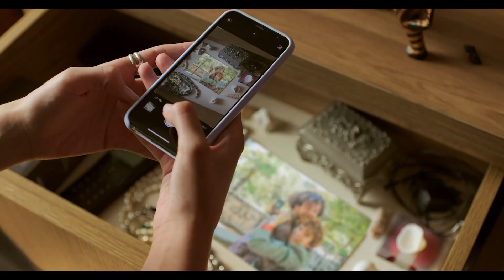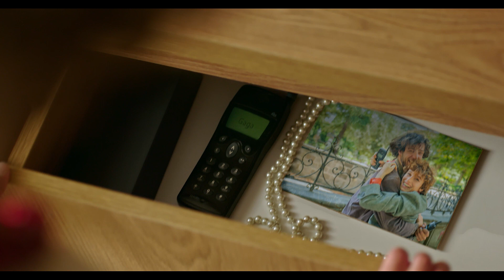ნეოსტუდია. გიორგი ებრალიძე "მაგთის პატარა ზღაპარი"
მაგთიკომის 25 წლის იუბილესათვის მიძრვნილი ფილმი.
მწარმოებელი ნეოსტუდია. რეჟისორი გიორგი ებრალიძე.